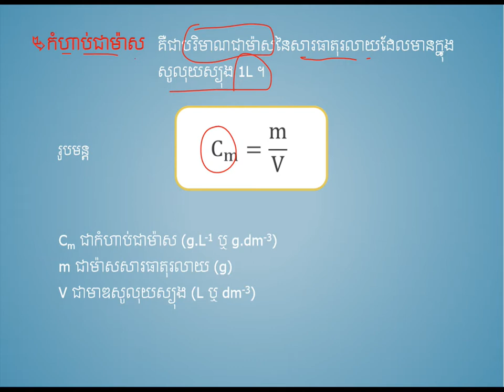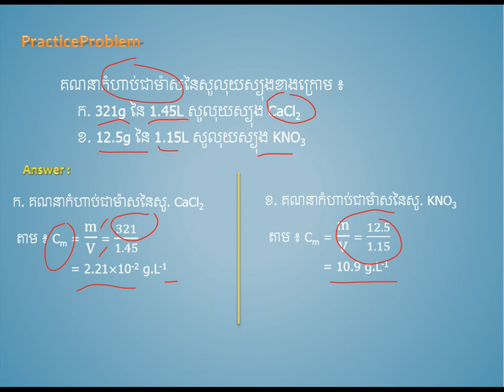កំហាប់ជាម៉ាស||Concentration(w/v)||គីមីថ្នាក់ទី១១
កំហាប់ជាម៉ាស
ដកស្រង់ចេញពីសៀវភៅរបស់ក្រសួងអប់រំ យុវជន និងកីឡា
ជំនួយដល់ការសិក្សារបស់សិស្សានុសិស្សថ្នាក់ទី១២
គោលបំណងចែករំលែកចំណេះដឹងគីមីវិទ្យា